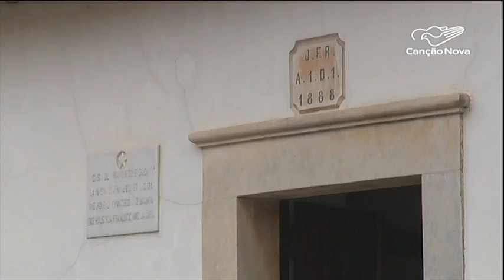Conheça Fátima e os principais locais de peregrinação-CN Notícias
Fátima se tornou destino certo de milhões de peregrinos, um centro de peregrinações. Nesta reportagem você que não teve a oportunidade de ir ao Santuário de Fátima vai poder conhecer um pouco deste local bastante visitado pelos cristãos.

Reportagem Lízia Costa e Paulo Pereira